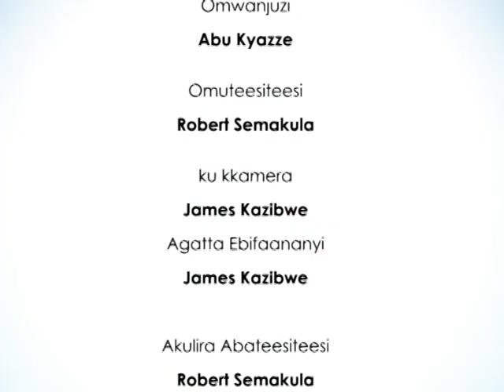EKKOLERO-Abakola Wine mumwoleso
Abagwetabyemu basabye banauganda okuwagira ebintu ebikolebwa ekka